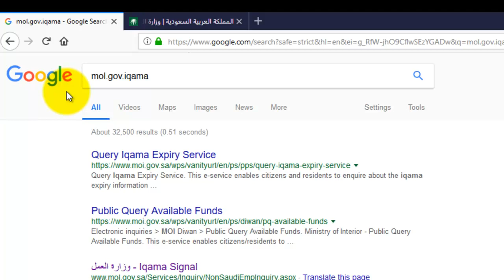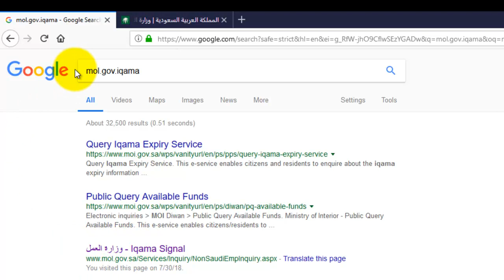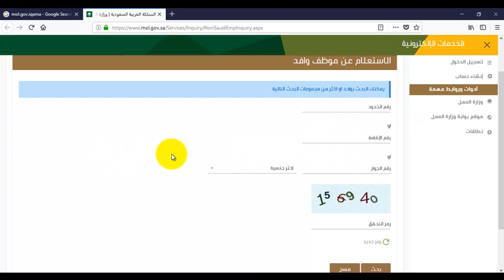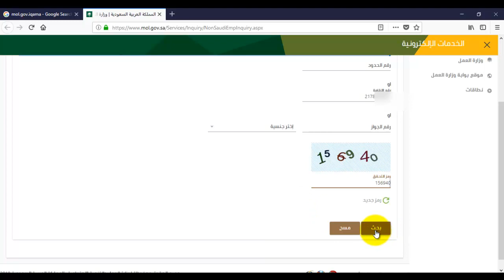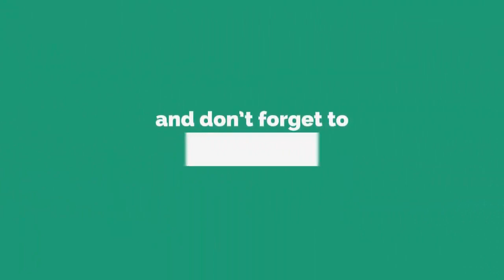How To Check Iqama Status Red, Green, or Yellow In Urdu/Hindi 2018